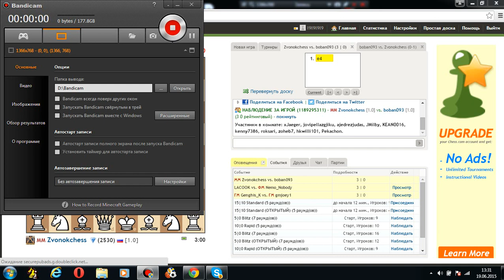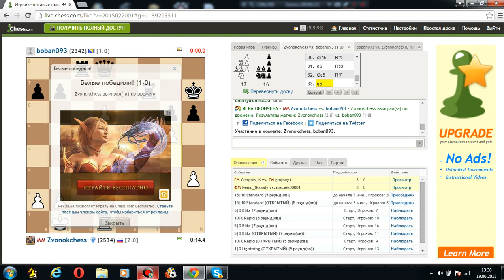Блиц с мастером. №17. Босниец 2/3